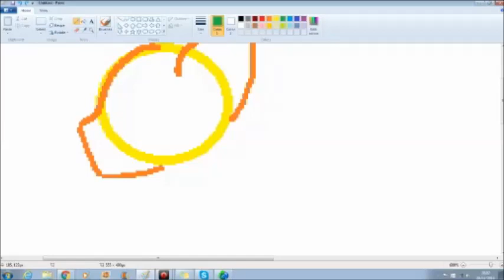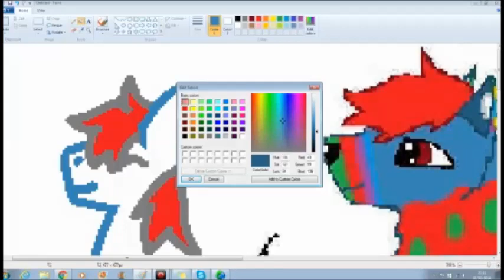Speedpaint MLP Lupster Wolf